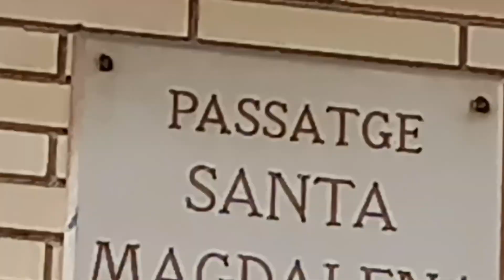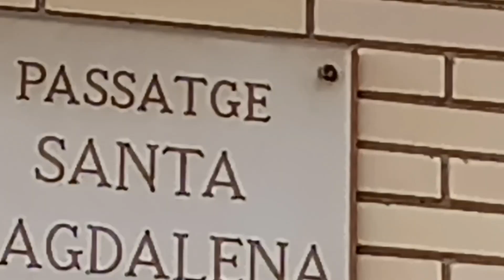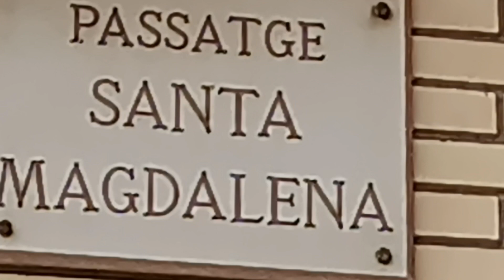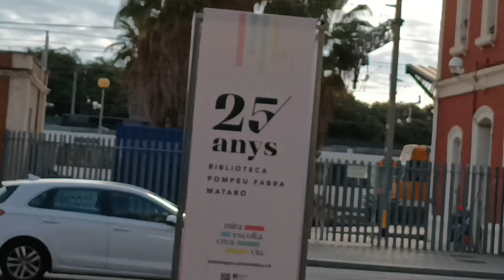DIOS BE ALEXANDRE, EN MATARÓ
Saludos EDUEN
Saludos BAN

Ya, en ka despedida de MARGODE,  al lado del Oasaje SANTA MAGDALENA,  nos hemos encontrado esta estatua del DIOS HERMES, o también,  DIOS MERCURIO,  EL MENSAJERO DE LOS DIOSES,  ke no es otro ke DIOS BE ALEXANDRE ~ ALEJANDRO MAGNO.
ZORIONAK